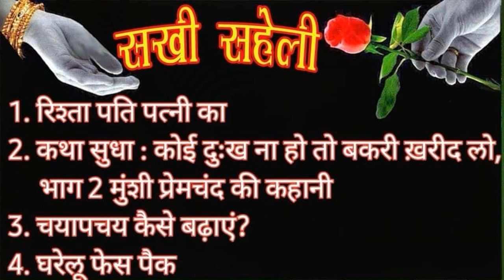12 02 2024 सखी सहेली